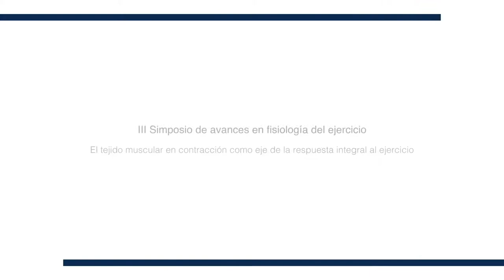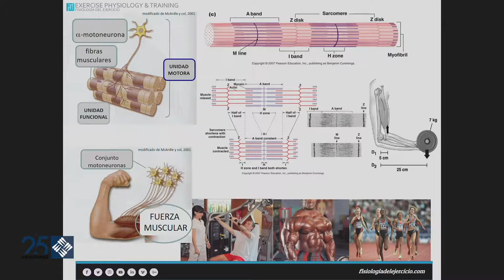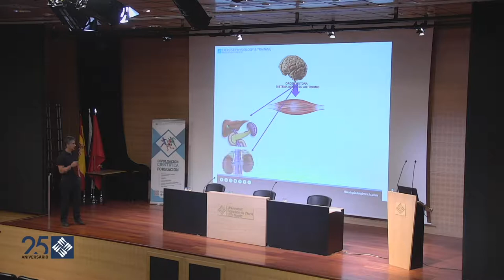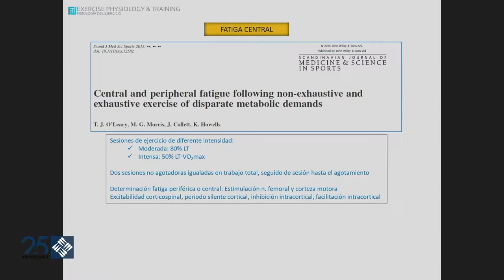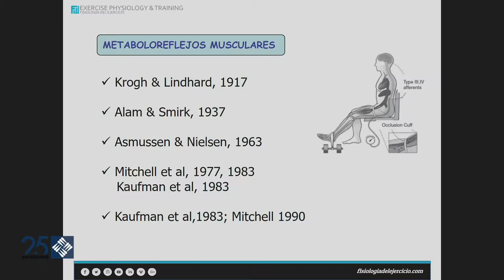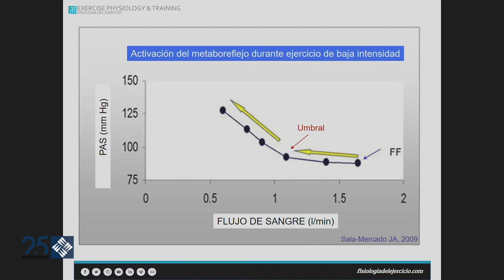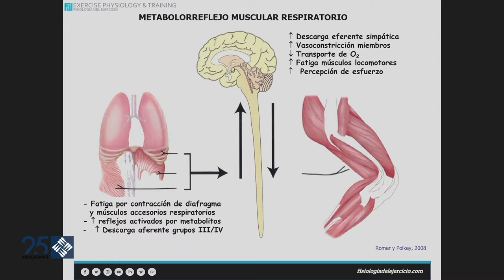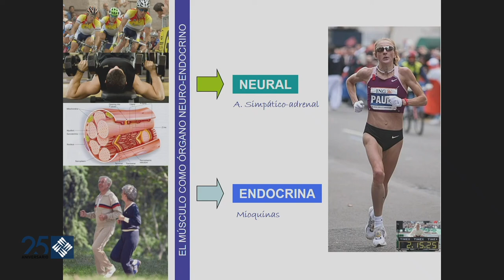El tejido muscular en contracción como eje de la respuesta integral al ejercicio